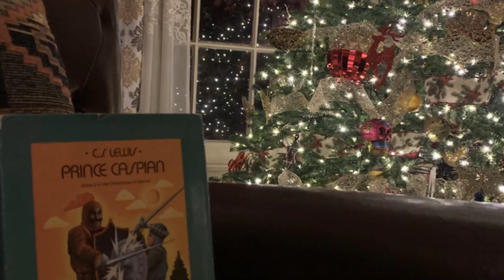Something For Kids S2E10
Storytelling for the young and the young at heart.